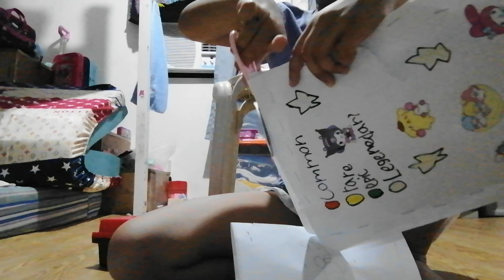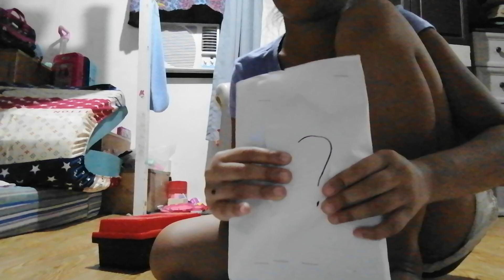10 July 2024